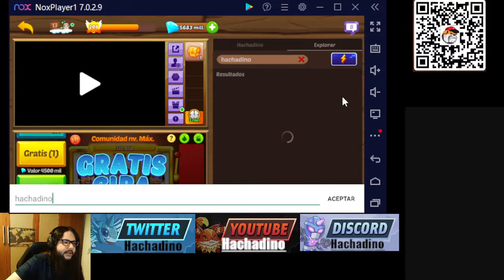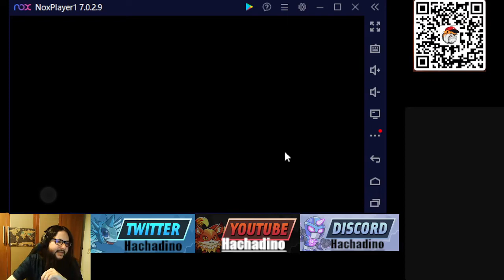[035] Actualización comunidad/cuenta nos preparamos para la forja legendaria brillante y el modo VS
En este video de final de semana de CoS informo sobre mis planes y los talentos que usaremos en nuestras mascotas para sacarle partido a los dos eventos legendarios brillantes que queremos completar.